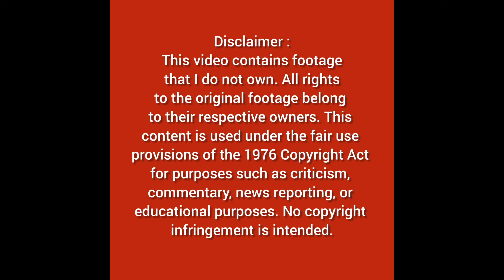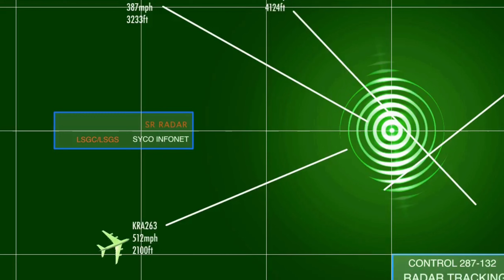Mitsubishi F-X | Japan’s 6th Gen Revolutionary Fighter Jet for the Future of Air Combat!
Discover the future of aerial warfare with the Mitsubishi F-X, Japan's cutting-edge fighter jet. From stealth technology to advanced avionics, explore how the F-X will revolutionize air combat and ensure Japan's dominance in the skies. Watch now to learn about its design, performance, and global partnerships!

Video Credits :

I have used clips from the following video in my content :

[Video Title : Mitsubishi F-3 F-X Godzilla] ) by [YouTube Channel | @netrunner_pl ].

Check out their amazing work and support their channel!